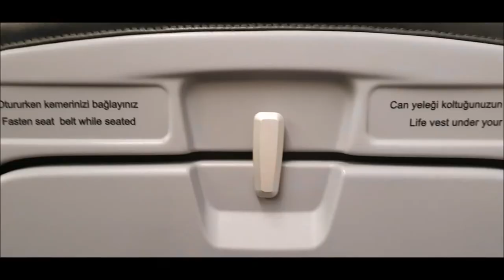KAYSERI || TURKEY 2019 ft. The Uncle & Eritrean friend Sye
Just a throwback to my 2-day trip with my uncle and Eritrean friend Sye who is currently studying Turkish. Love the dialogues they had together.

Will add subtitles soon!